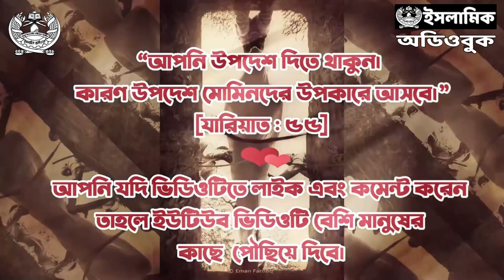০২০ জায়েদ আল-খায়ির রাদিয়াল্লাহু আনহু - সাহাবীদের আলোকিত জীবনী